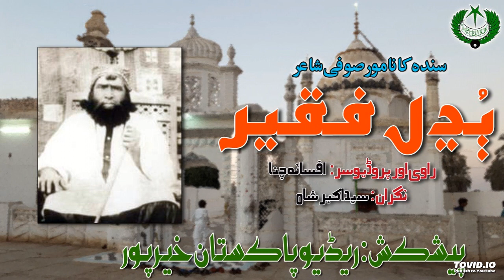Sindh ja Sufi Shair ( Budhal Fakir ) final